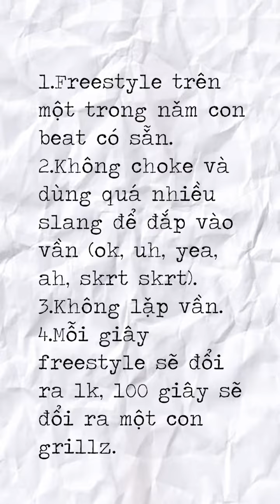Đi tặng Grillz cho các thí sinh Casting Rap Việt Mùa 3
Một buổi chiều đi xem casting Rap Việt mùa 3, nhân cơ hội đó Thành DrippyIce đã có dịp tặng các ae đam mê rap những món quà💪🥰 Love u guys cùng đón xem nhé!